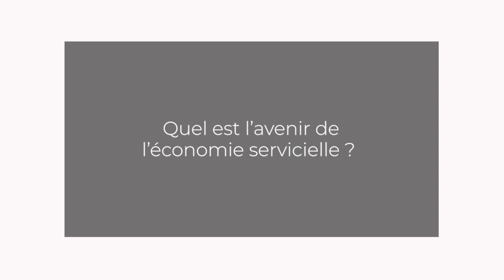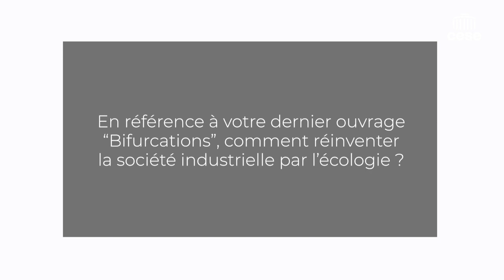Pierre Veltz (École des Ponts ParisTech) - Economie servicielle - cese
Questions à M. Pierre Veltz, Professeur émérite de l’École des Ponts ParisTech, auditionné par la commission Économie et finances du CESE dans le cadre de la saisine : "Économie servicielle".